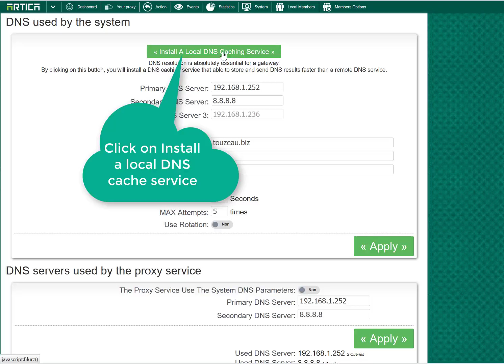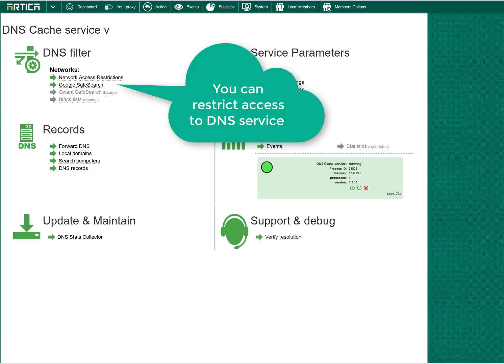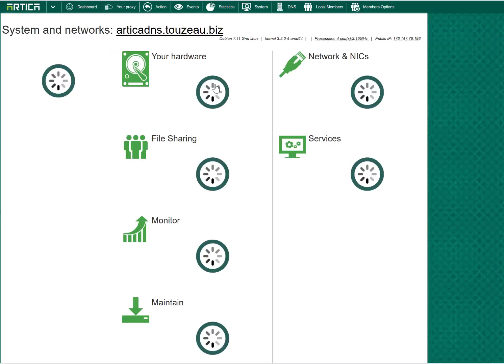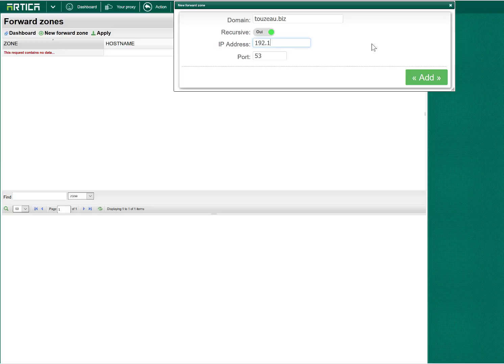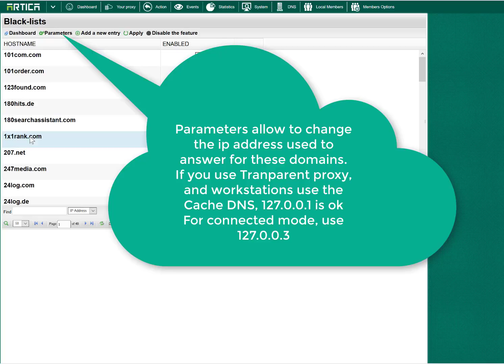Speedup Internet access: add a local Cache DNS service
DNS is an important part of the Internet speed in order to reduce the latency to resolve a domain.
How to enable the local cache DNS in Artica.